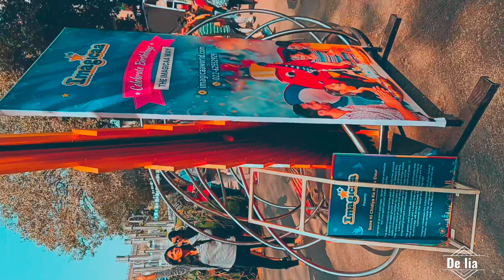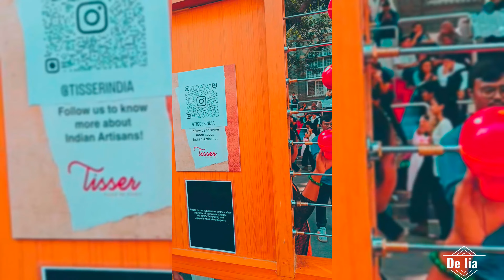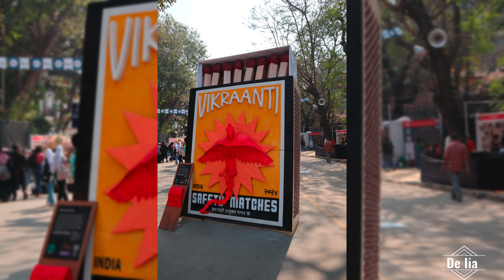Kala Ghoda Arts Festival 2024. Theme : Udaan